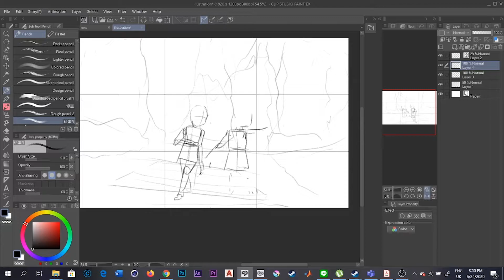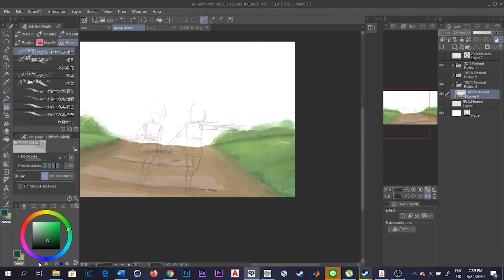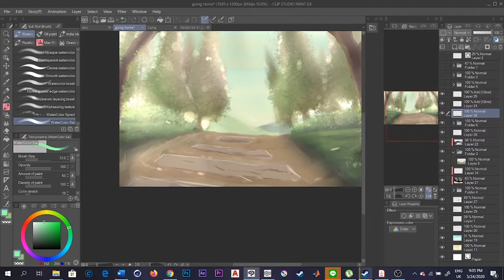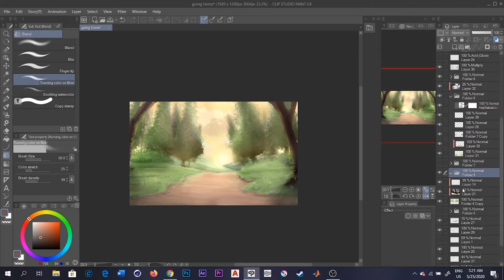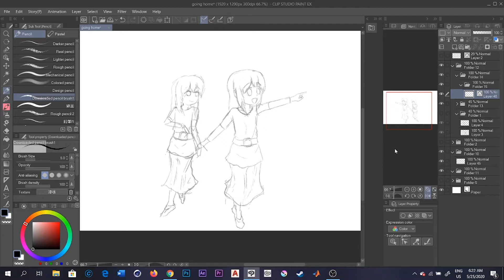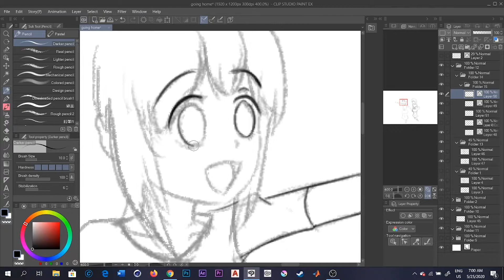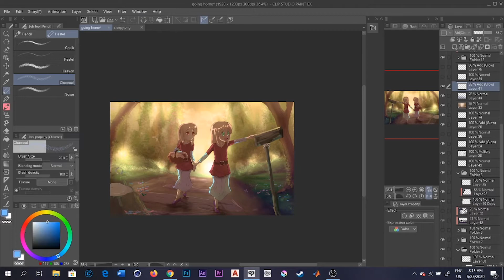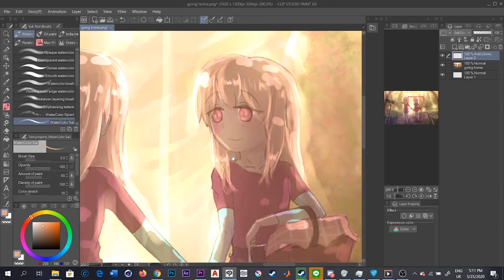【 Speedpaint 】A walk home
Hello! I so decided to make my own speedpainting video, I really liked how it turned out in the end ^^.

Original time : 7h 32minutes.